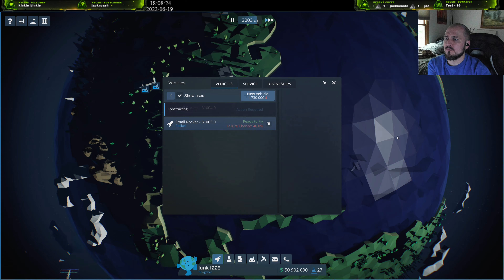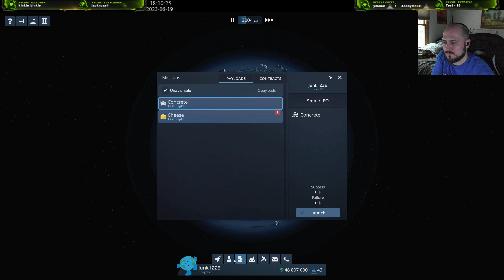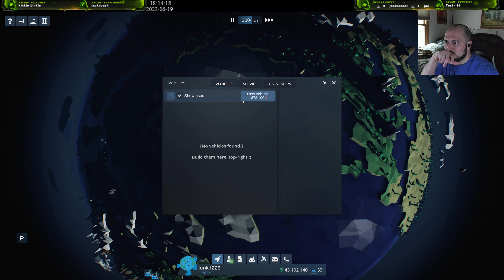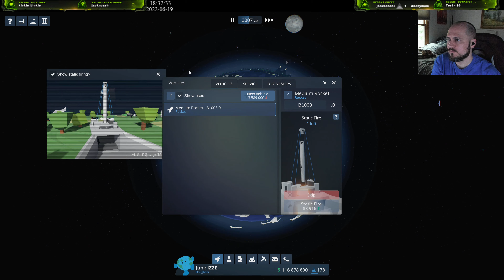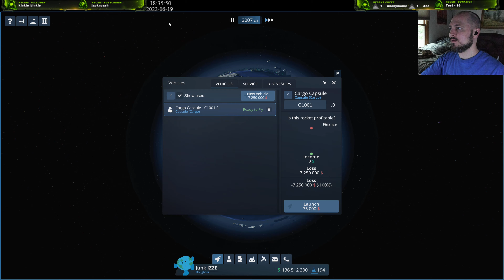EarthX Ep.2 (06-19-2022) :)